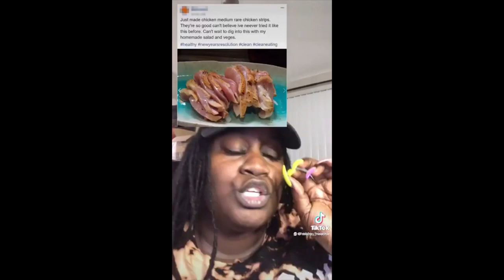What The Hell Is Even That (Food Reaction Series, Part 11 & 12) | WTHIET